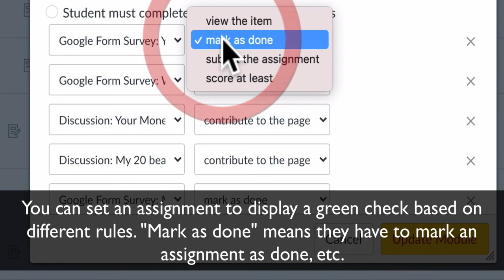Edit Module Settings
You can edit module settings to help students keep track of their work.